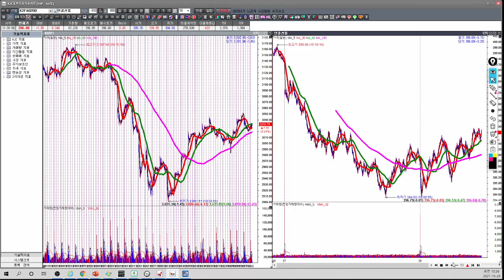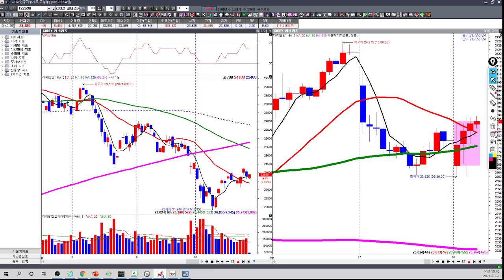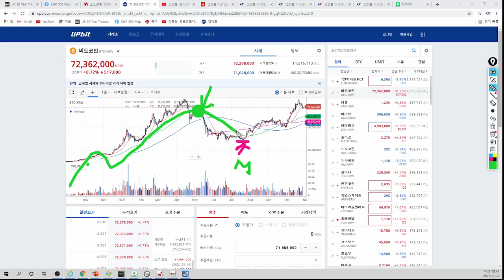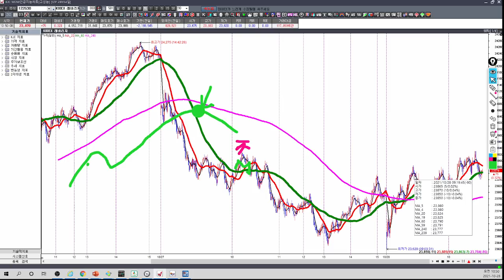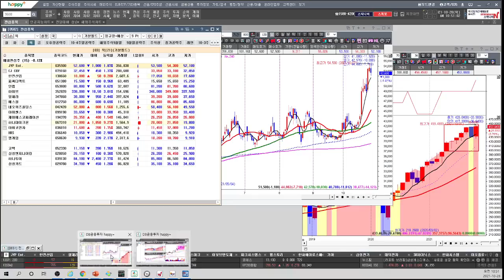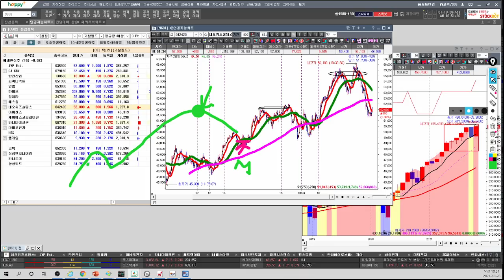[김종철 원포인트레슨] 오늘 위클리만기 전략 ! M파동속 변동을 이용하는 전략 ! 조정시 받아갈 명단